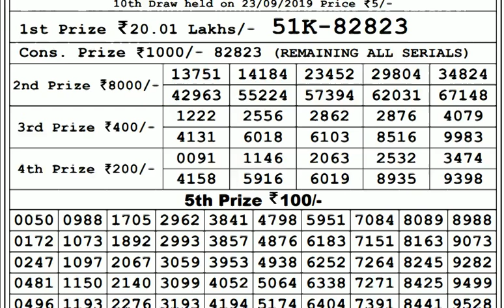Lottery Live I Lottery Results I Sombad Lottery 11.55am 04.00pm 08.00pm gdn